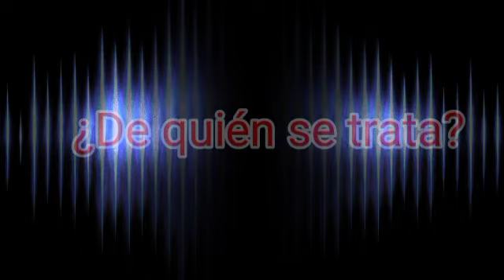No sé pierdan La Entrevista con El Sr. Dimitri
¿Quien será la entrevistada de esta edición?